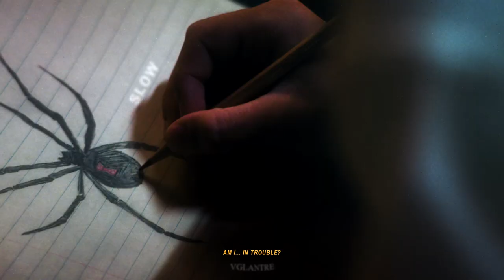henry creel | heathens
show: stranger things
song: twenty one pilots - heathens
cr: me
scp: shadowandbonepacks, holcpacks (inst)
my inst: vglantre
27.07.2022